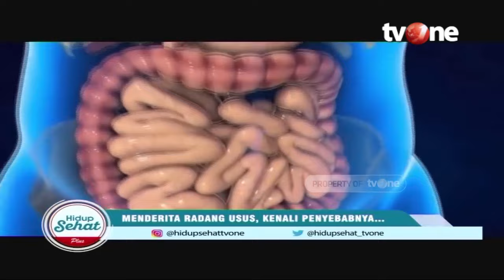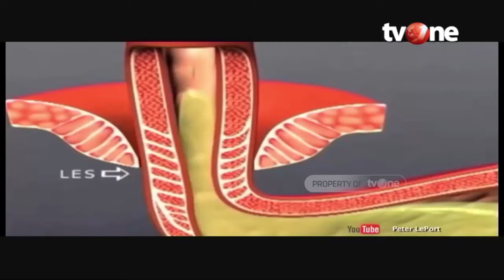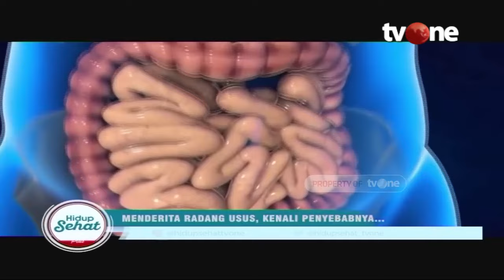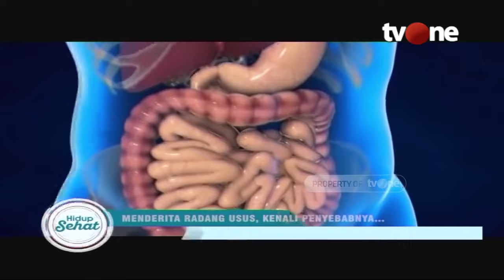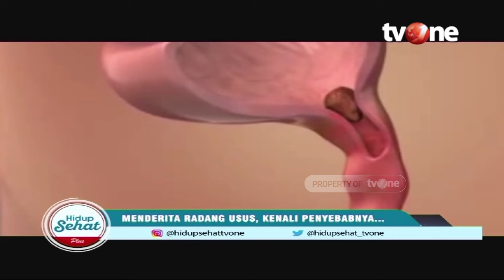Gejala Radang Usus, Penyebab dan Cara Menanganinya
Hidup Sehat tvOne - Gejala Radang Usus, Penyebab dan Cara Menanganinya

Penyakit radang usus merupakan penyakit yang diakibatkan karena kondisi usus yang mengalami peradangan. Radang usus harus ditangani secara baik, karena jika terlambat dapat mengganggu dan komplikasinya mengancam nyawa.

Thankyou ☺❤
Hidup Sehat